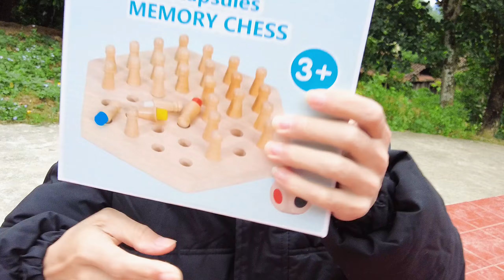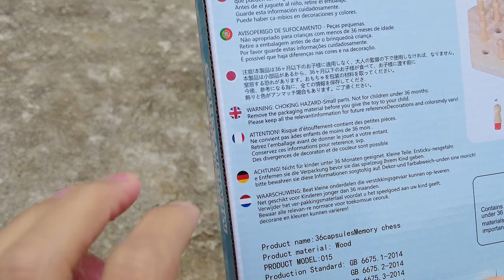Thử thách nhớ các màu XANH ĐỎ và tìm ra ai có trí nhớ tốt nhất | Hải Củ Cải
hello các bạn, để kiểm tra xem ai trong số những người bạn của mình có trí nhớ siêu cấp nhất, tụi mình đã chơi các trò chơi vui nhộn và cực kỳ vui vẻ..các bạn có thể vượt qua bao nhiêu thử thách vậy?!